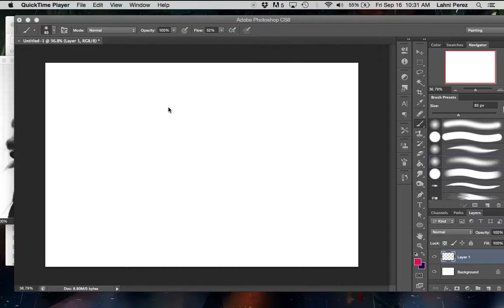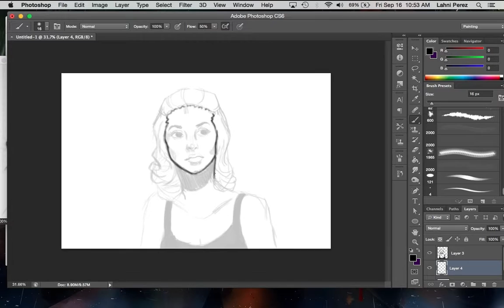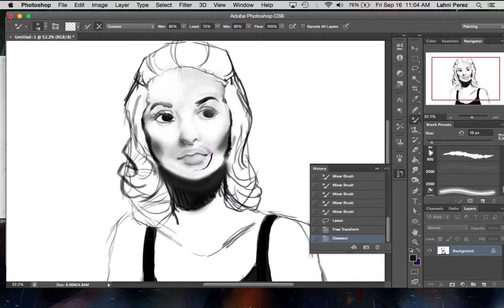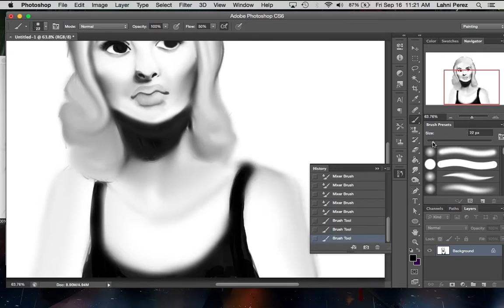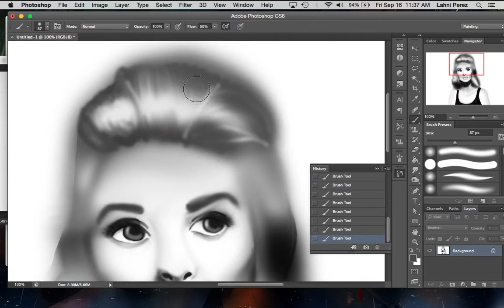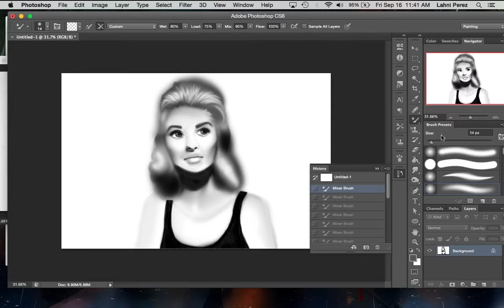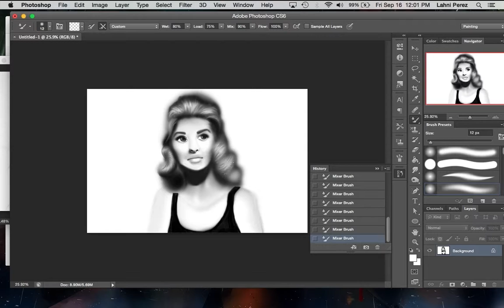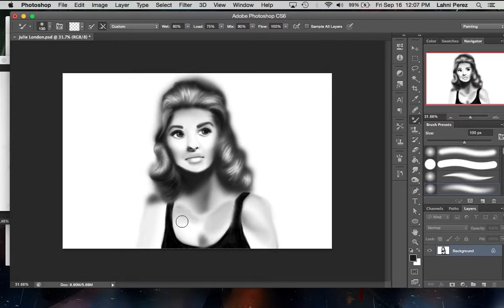Julie London Painting Process